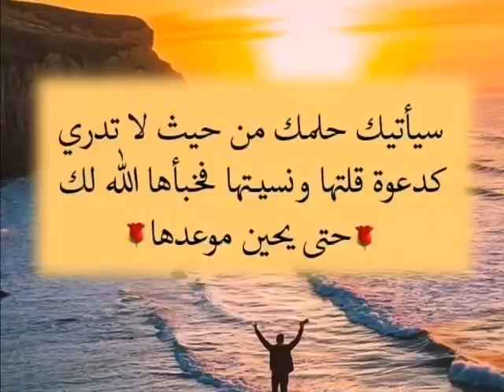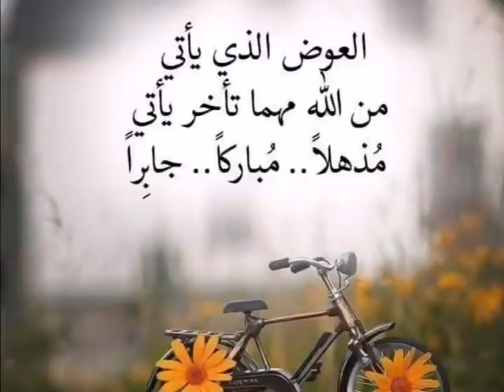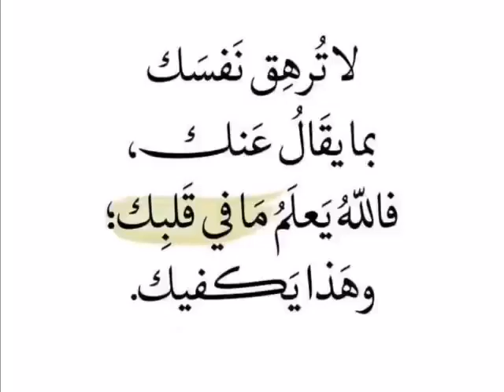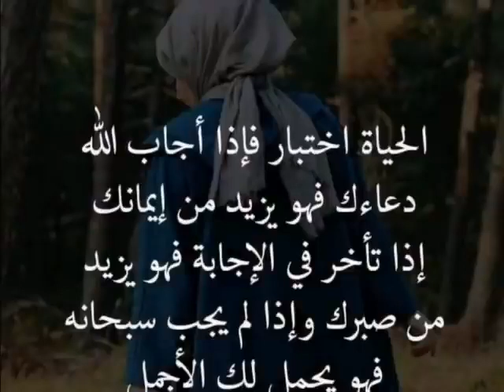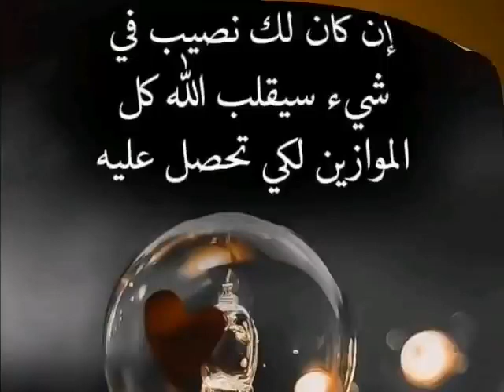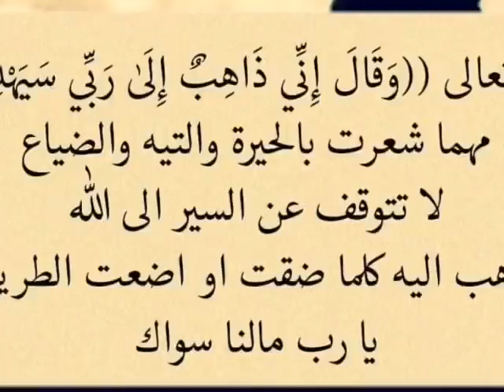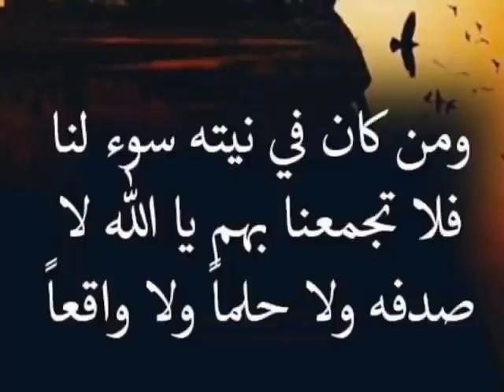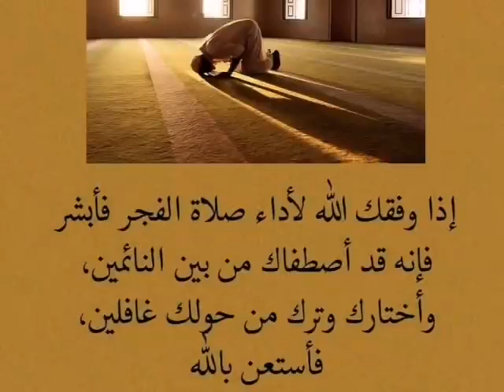أجمل صور 📸 عبارات دينية 🤓